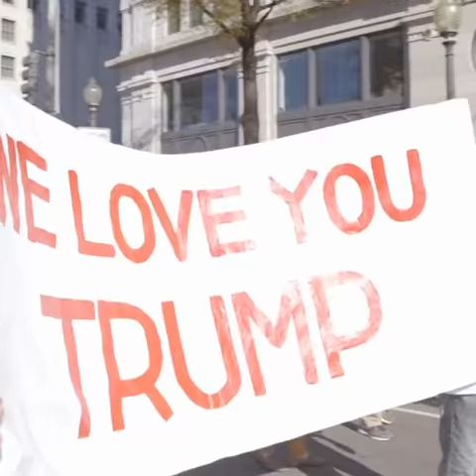March for President Trump, Stop the Steal